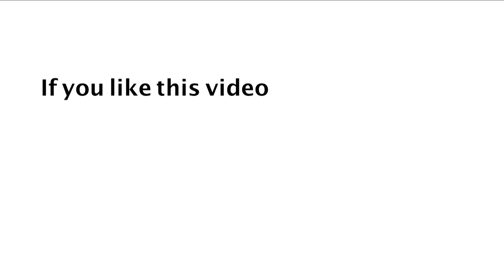Daily Promise and Prayer by Bro. P. Satish Kumar From Calvary Temple - 23.01.2018